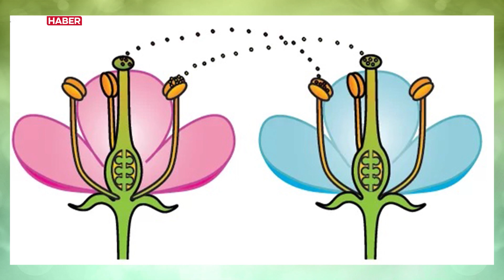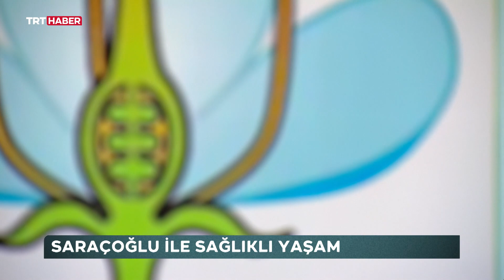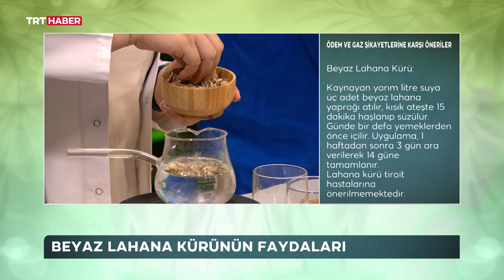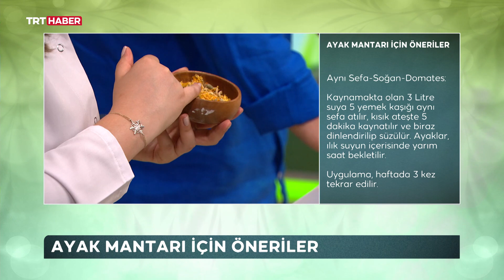Prof. Dr. Saraçoğlu ile Sağlıklı Yaşam 24.09.2023